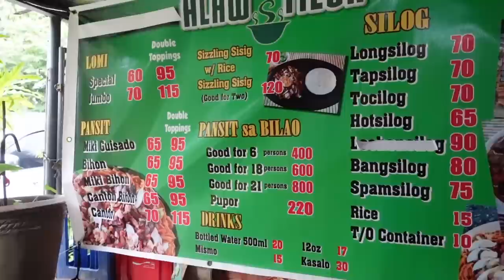Vlog #57 TOPLESS?! BEACH?! Batangas Trip + Best LOMI